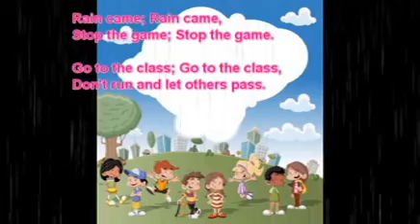Nursery Rhymes & Stories: Rain Came, Rain Came